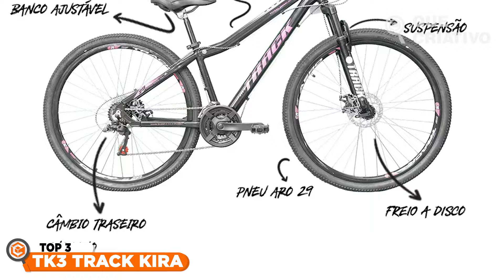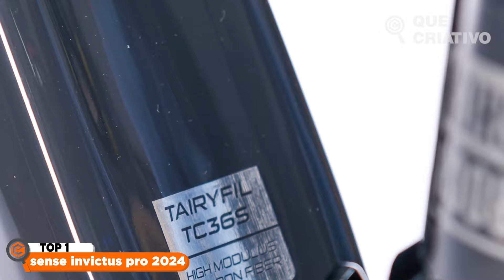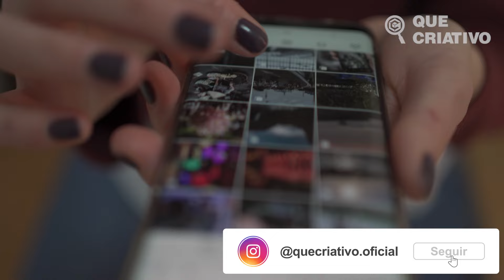8 MELHORES BICICLETAS ARO 29 para COMPRAR em 2024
TOP 8 - CALOI VELOX (Melhor custo benefício para iniciantes)

TOP 7 - CALOI VULCAN (Melhor opção de entrada para trilhas leves)

TOP 4 - SENSE INVICTUS SPORT FULL CARBON

TOP 3 - TK3 TRACK KIRA (Melhor bike para dia-a-dia e passeios)

TOP 2 - OGGI BIG WHEEL 7.3 2022 (Top de linha custo benefício)

TOP 1 - bicicleta sense invictus pro 2024 (Melhor top de linha do ano)
🔥🔥🔥 AMAZON PRIME GRÁTIS POR 30 DIAS ➽
🔥🔥🔥 OFERTAS AMAZON. ATÉ 60% ➽
Atenção você que é ciclista e aventureiro de plantão! Hoje vamos descobrir as melhores bicicletas aro 29 que realmente valem o investimento! Aqui é a Débora e nesse vídeo vamos explorar bikes que te levam longe, seja nas trilhas ou no asfalto.